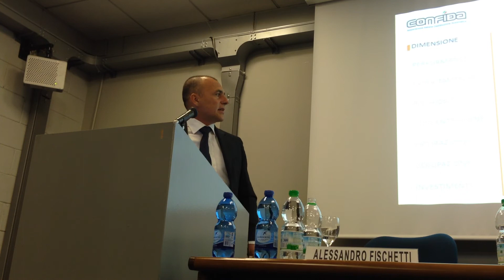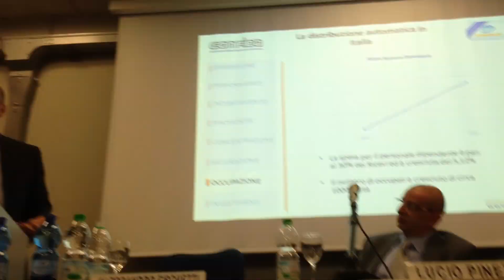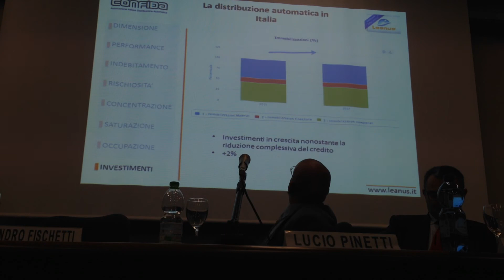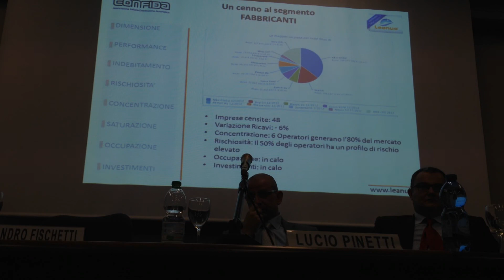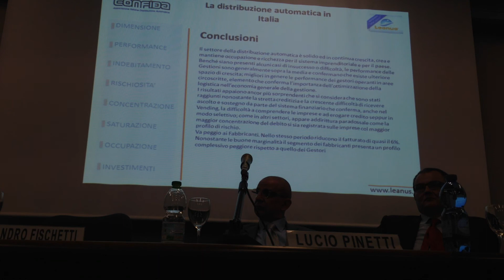VENDITALIA 2014 - La conferenza stampa di presentazione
Lucio Pinetti, presidente di Confida, presenta Venditlia 2014 con cifre e dati che vedono il settore del vending in controtendenza con l'economia in generale, quindi un settore che va bene.
Segue l'intervento del dottor Alessandro Fischetti della società Leanus che ha realizzato, in collaborazione con Confida, una importante analisi sul settore che ha evidenziato alcune criticità del settore, come la crisi e il calo dei ricavi dei costruttori di macchine, le ottime performance dei gestori con la logistica che fa la differenza sul fronte degli utili. Nota dolente il rapporto con le banche, soprattutto per gli operatori di piccole dimensioni sempre messi nell'angolo dal sistema creditozio nazionale che non crede nel vending e preferisce finanziare carrozzoni fallimentari.